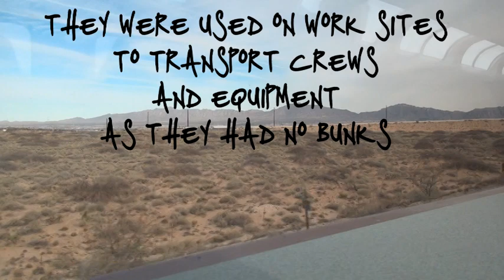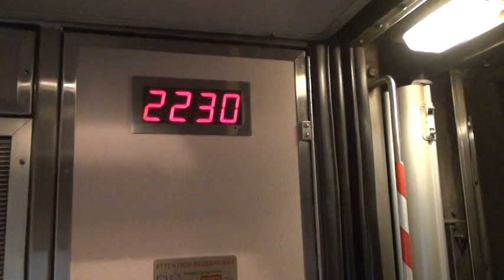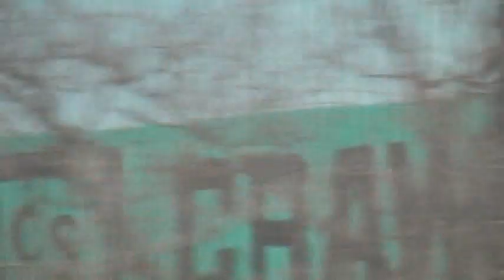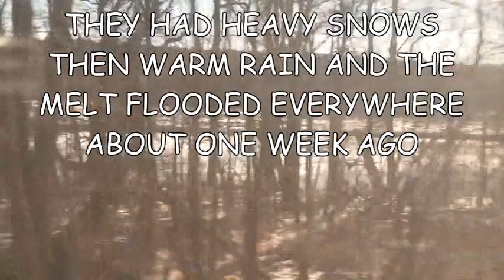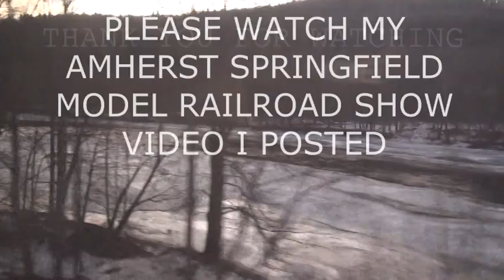AMTRAK FROM MARIPOSA, AZ TO SPRINGFIELD, MA JAN 2018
AN ADVENTURE FOR OUR 10 YEAR OLD GREAT-GRANDSON WHO LIVES WITH US TO TAKE A 4 DAY TRIP FROM GILBERT AZ. TO SPRINGFIELD MA. AND THEN ATTEND THE AMHERST SPRINGFIELD MODEL RAILROAD TRAIN SHOW JANUARY 27TH AND 28TH 2018. HE HAD A WONDERFUL TIME. WHAT AN EXPERIENCE! WE BOTH CAME HOME WITH NEW TOYS.